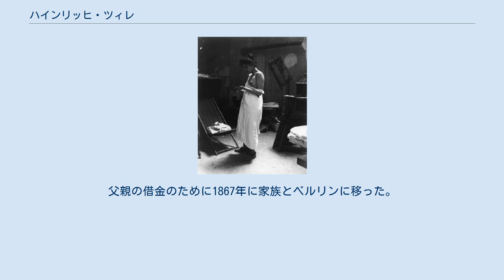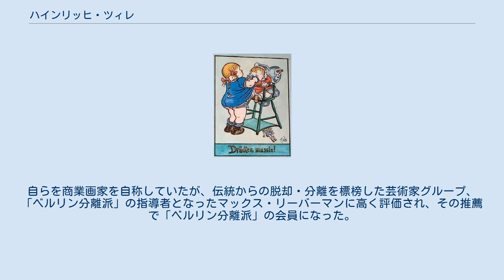ハインリッヒ・ツィレ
ハインリッヒ・ツィレ (撮影)Hugo Erfurth ハインリッヒ・ツィレ（Rudolf Heinrich Zille、1858年1月10日 - 1929年8月9日）はドイツのイラストレーター、画家、写真家である。
 ザクセン州のラーデブルクの時計職人の息子に生まれた。
父親の借金のために1867年に家族とベルリンに移った。
学校を出た後、ベルリンの美術学校(Königlichen Kunstschule)で版画家、挿絵画家のホーゼマン(Theodor Hosemann:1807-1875) の弟子になった。
1880年から1882年の間、軍役に就いた後写真家としての活動も始めた。
 風刺雑誌 『ジンプリチシムス』(Simplicissimus)や『ユーゲント』(Die Jugend) にユーモアにあふれた挿絵を作品を発表するようになっり、人気のあるイラストレーターとなった。
ベルリンの一般大衆をテーマに描いた。
自らを商業画家を自称していたが、伝統からの脱却・分離を標榜した芸術家グループ、「ベルリン分離派」の指導者となったマックス・リーバーマンに高く評価され、その推薦で「ベルリン分離派」の会員になった。
リーバーマンの推薦で後に、ベルリン美術アカデミーの教授も務めた。
 写真家としては1890年から1907年の間に600点に及ぶ、ベルリンの人々の生活を撮影した写真や、画家たちのスタジオや美術学校で撮影した写真を残し、それらは1960年代に再発見され評価された。
 1929年にベルリンで亡くなった。
孫によって、財団が作られ2002年にベルリンにツィレ美術館(Zille Museum)が設立された。